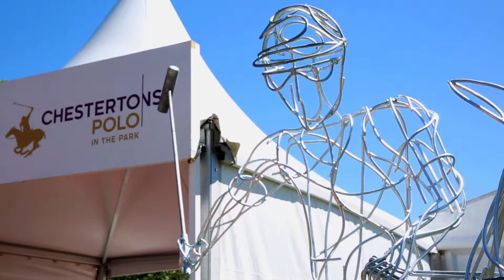Burton Menswear X ISC: Polo in The Park 2017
Whether you're heading to the races or a sporting event this season, let Burton Menswear dress you. To show you how, watch this video of sports stars Freddie Burns, Shaun Stafford, Gareth Delve, Joe Batley, Elliot Stooke and Tom Varndell at Polo in the Park 2017. From suits to lightweight blazers and shirts, we dressed them to impress and look the part at the Polo.

And why not take on the keepyupchallenge?